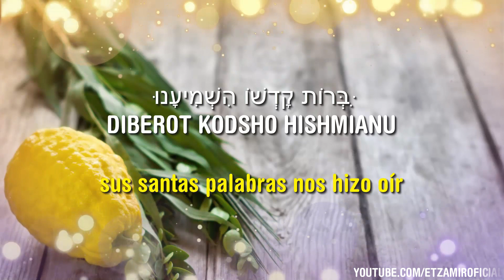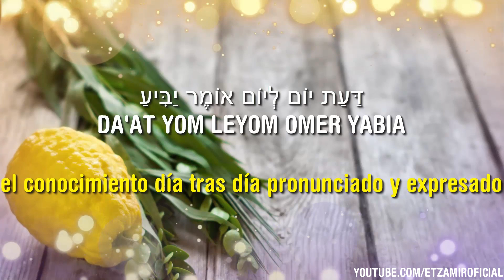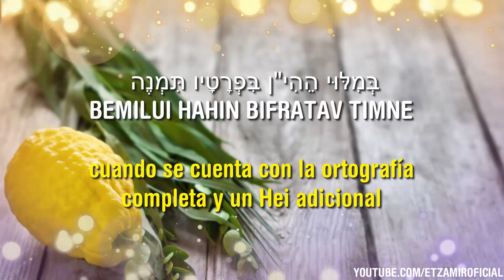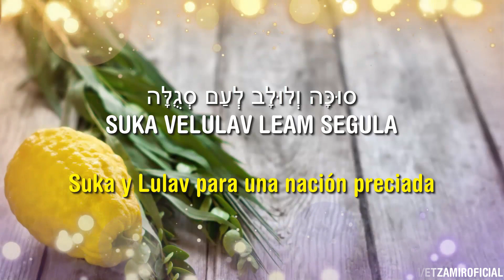Suka Velulav | סוּכָּה וְלוּלָב - Suka y Lulav | 🎙️ Itzik Eshel, Ishay Lapidot & Shimmiy Azar